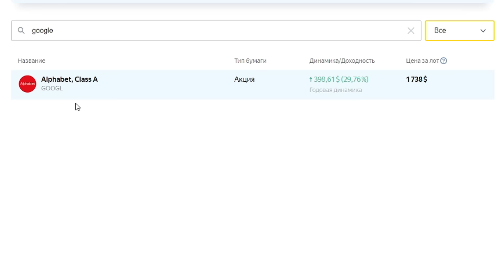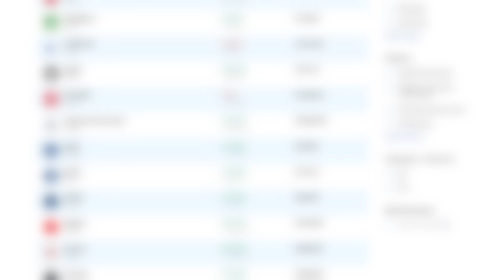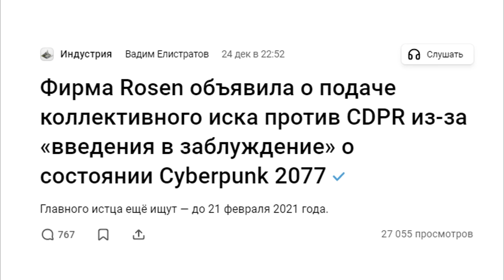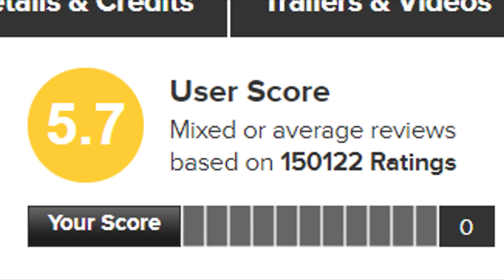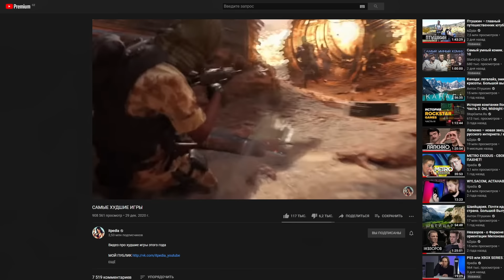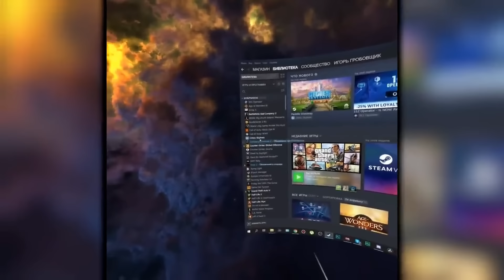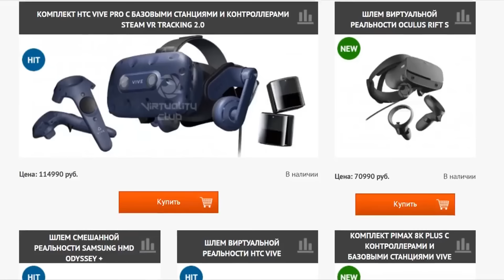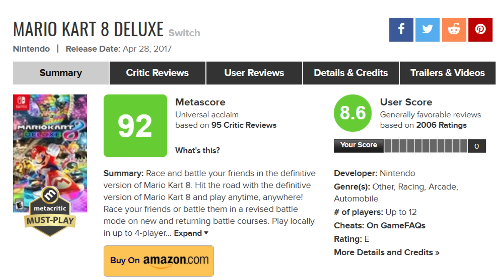САМАЯ ПРЕСТИЖНАЯ ИГРОВАЯ ПРЕМИЯ 2020